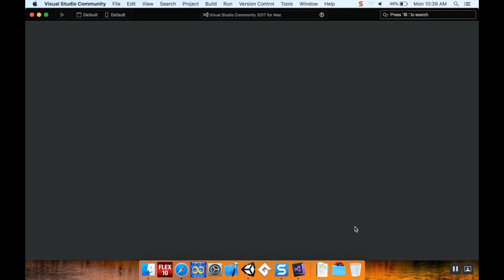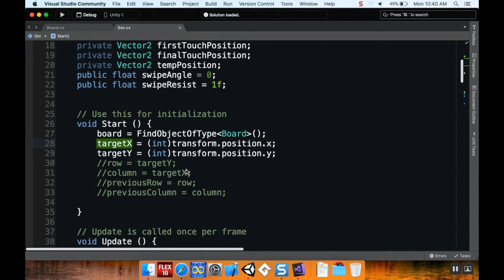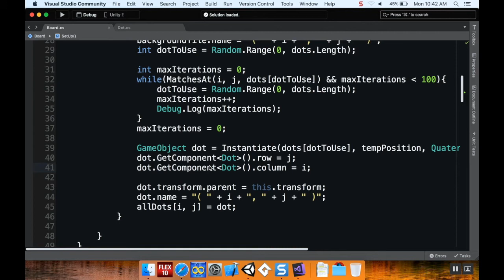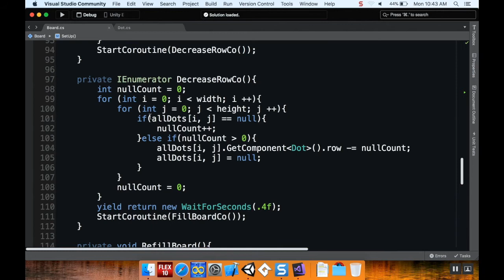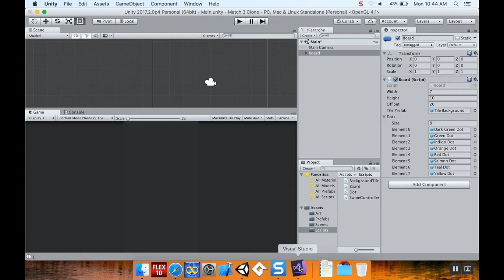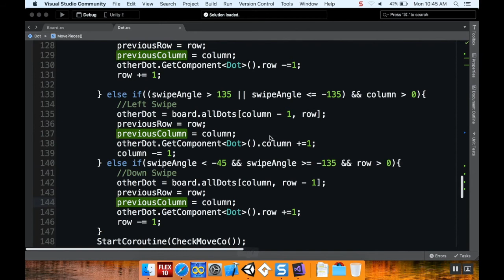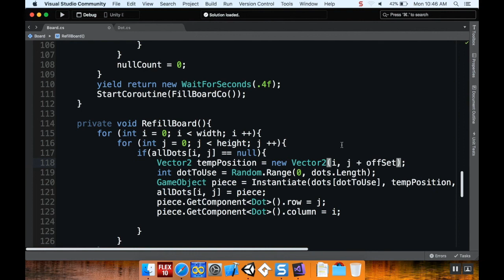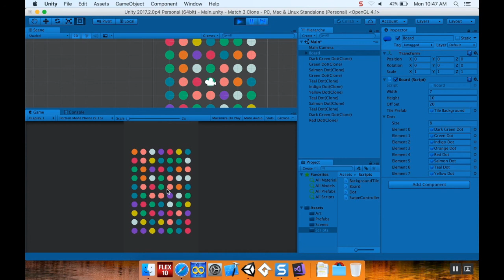Part 12 - Making the pieces slide in: Make a Game like Candy Crush in Unity using C#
Pretty quick lesson today, We're adding an offset to the pieces as they enter the board to add a little bit of life to our game.  Soon we'll deal with a few logic issues.